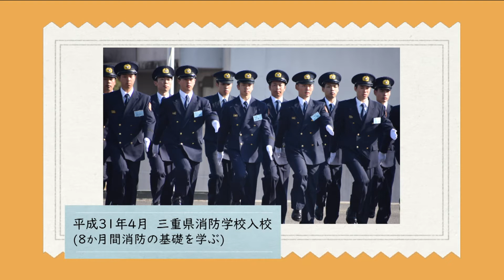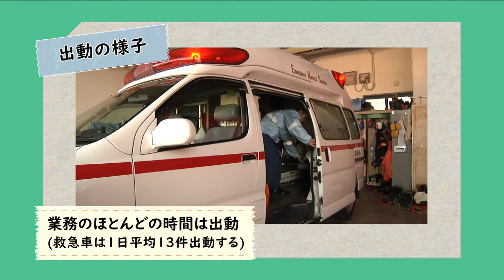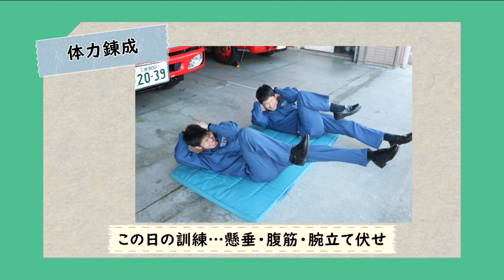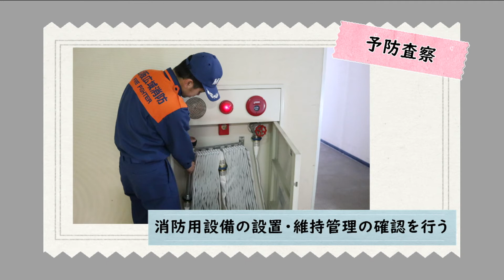暮らしの安全情報「消防士の仕事」（令和2年4月）